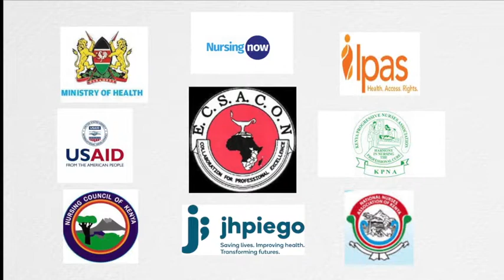ECSACON Kenya Chapter 2019 : H.E. Dorothy Nyong’o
Mama Kisumu County, H.E. Dorothy Nyong’o  Address The 1st. Conference For The East, Central And Southern Africa College Of Nursing (ECSACON) Kenya Chapter , Held at Grand Royal Swiss Hotel, Kisumu .  7th. - 8th. August 2019.